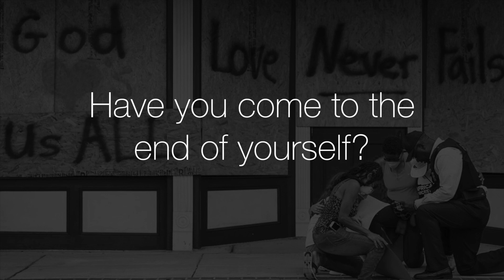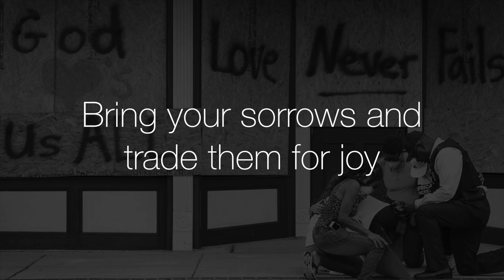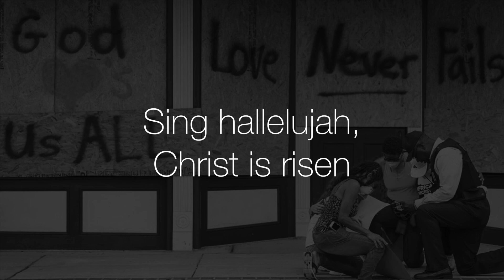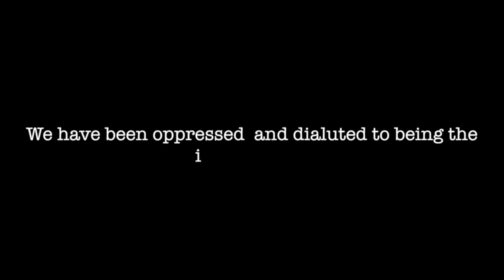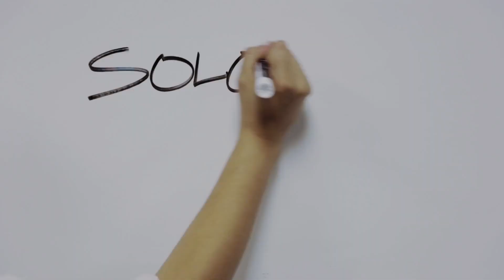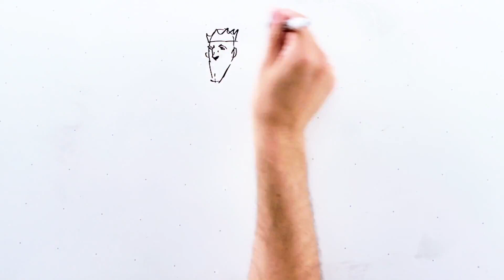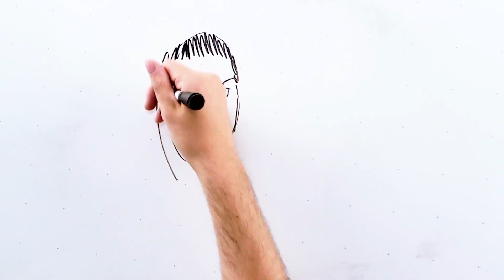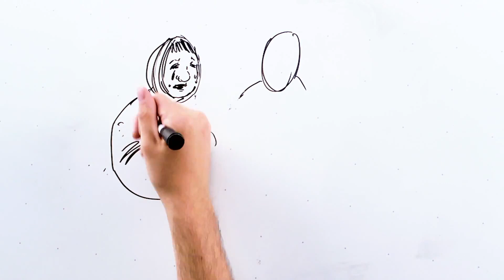Brooklyn SDA Church Service, June 13th, 2020